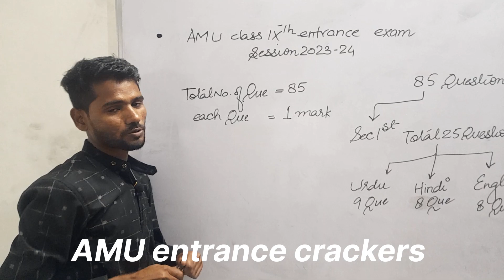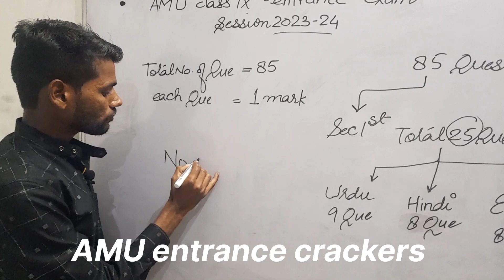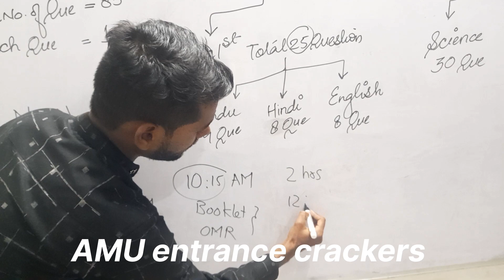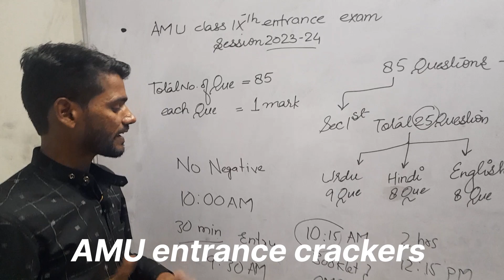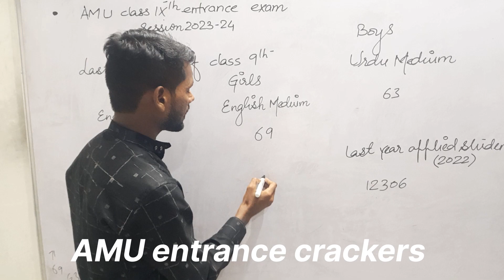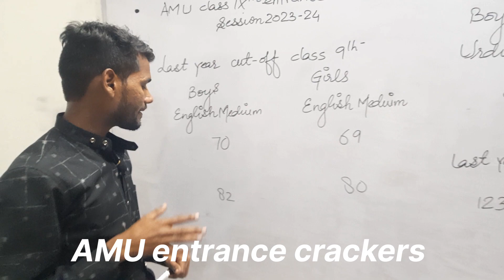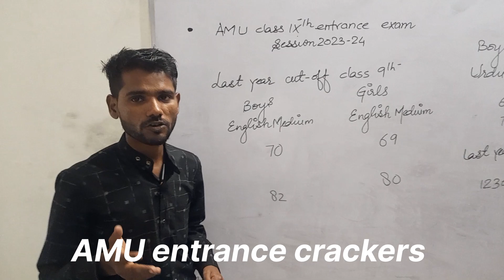AMU class 9th entrance cut-off | most expected cut-off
What's the safe score for an interview, who can expect a call, cutoff discussion (expected cutoff), and paper difficulty level analysis based.
Please join our telegram group for the latest updates, previous year's question papers, books, syllabus, etc. Telegram Group for JMI/AMU/BHU Entrance Exams. All question papers of JMI/AMU/BHU are available:

amu class 6 answer key 2023 amu class 6 answer key
amu class 6th admission 2023 answer key
 amu class 6th 2023 cutoff
 amu class 6 entrance exam question paper solution 2023
amu class 6th question paper answer key 2023
amu class 6 Entrance exam answer key
 amu class 6 question paper 2023 solution
 complete analysis
discussion of expected cutoff for 2023 amu class 6th
difficulty level of amu entrance paper class 6
 expected cutoff for girls amu 6th
pdf class 6th pyq free

انٹرویو کے لیے کون جا رہا ہے۔

Paper Solution | Class 6th | AMU Entrance Exam 2023 | Aligarh Muslim University